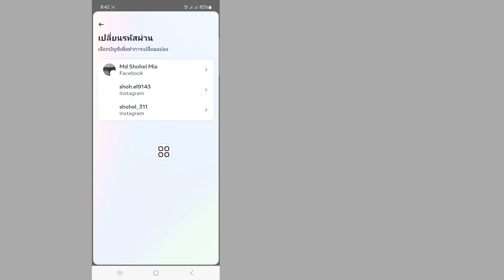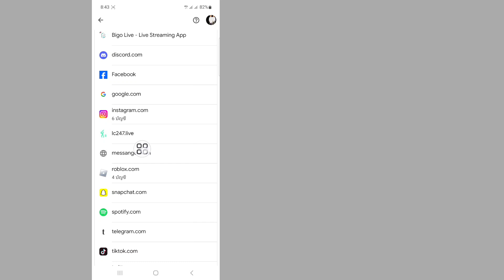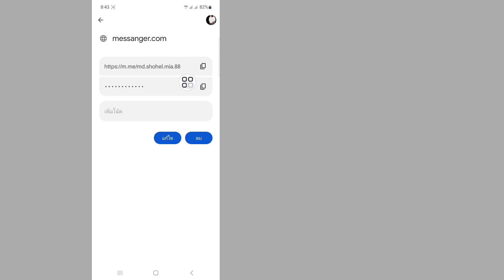วิธีดูรหัสผ่าน Messenger ของคุณหากคุณลืม (2024) | ค้นหารหัสผ่าน Messenger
ค้นหารหัสผ่าน Messenger...

ในวิดีโอนี้ ฉันจะแสดงวิธีดูรหัสผ่าน Messenger ของคุณหากคุณลืม (2023) เป็นวิธีที่ง่ายและสะดวกมาก ดูวิดีโอนี้และเรียนรู้วิธีดูรหัสผ่าน Messenger ของคุณหากคุณลืม (2024).

Republish it.